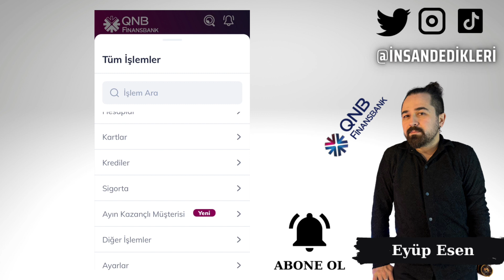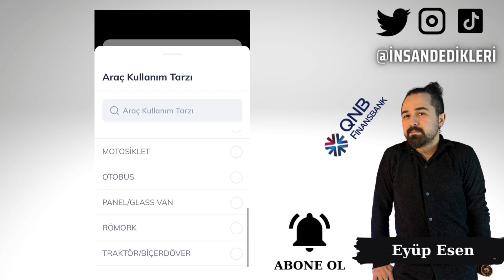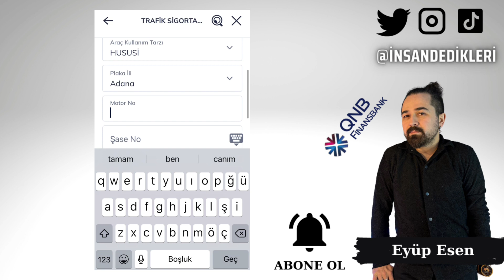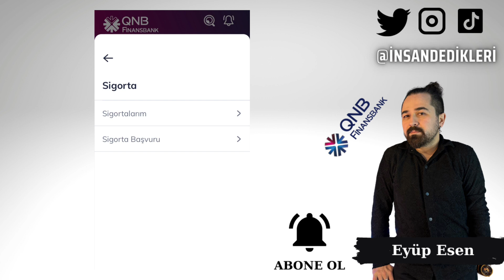QNB Finansbank Mobil Uygulaması: Kasko ve Trafik Sigortası İşlemleri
Gate StartUp Kazanmak İçin Kayıt Linki (Detaylı sermayesiz AirDrop video linki yanda) QNB Finansbank, müşterilerine kolay ve hızlı bir şekilde trafik sigortası ve araba kaskosu yaptırmak için mobil uygulamasını kullanmalarına imkan tanıyor. Zorunlu trafik sigortası, aracınızın trafikte meydana gelebilecek kazalarda diğer tarafların zararlarını karşılamak için yaptırılması gereken bir sigorta türüdür.

QNB Finansbank, müşterilerine trafik sigortası yaptırmak için kolay ve hızlı bir yol sunuyor. Finansbank sigorta hizmetleri arasında yer alan trafik sigortası, mobil uygulama üzerinden kolayca yaptırılabilir. Ayrıca araba kasko fiyatları da mobil uygulama üzerinden kolayca karşılaştırılabilir.

QNB Finansbank, müşterilerine en uygun sigorta seçeneklerini sunmak için araba kasko ve trafik sigortası fiyatlarını karşılaştırmalarına olanak tanıyor. Ayrıca, mobil uygulama üzerinden yapılan işlemlerde ekstra bir ücret alınmaz.

QNB Finansbank, müşterilerinin sigorta ihtiyaçlarını karşılamak için mobil uygulamasını kullanmalarını öneriyor. QNB Finansbank mobil uygulaması, trafik sigortası ve araba kaskosu yaptırmak için kolay ve hızlı bir yol sunuyor.